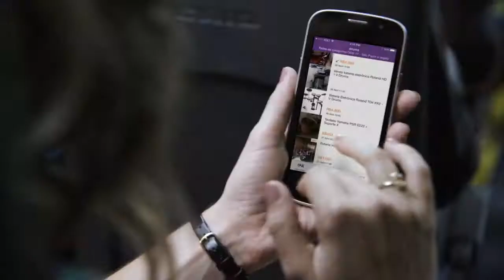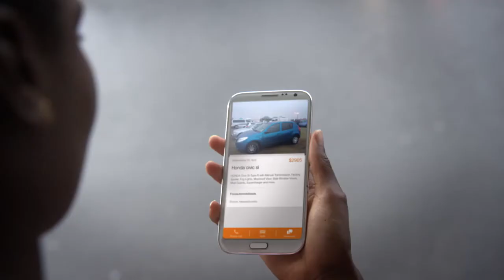This is OLX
At OLX we have a clear ambition – to empower millions of people across the globe by helping them connect and share their goods and services. This inspiring purpose has helped us build one of the world’s leading Internet companies, serving over 200 million unique users every month and generate over 11 billion monthly page views in more than 40 countries. Our 1,200 committed employees are making a difference from our offices in Buenos Aires, Cape Town, Delhi, Sao Paulo, Rio de Janeiro, Lisbon and New York.